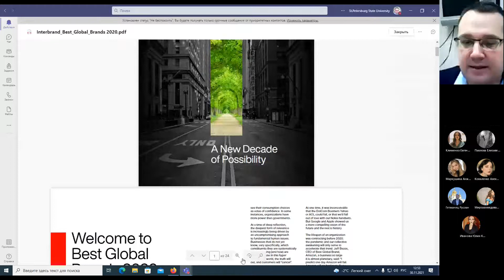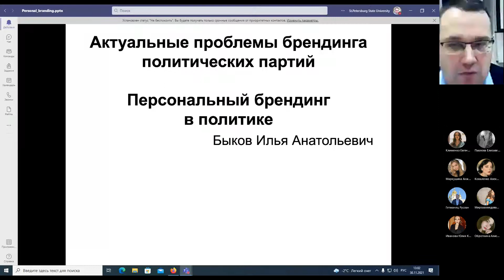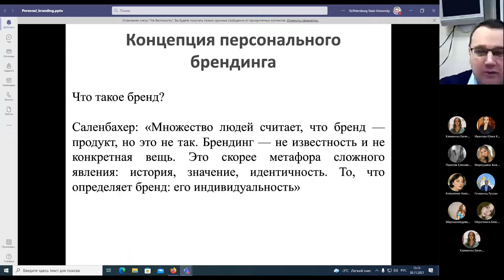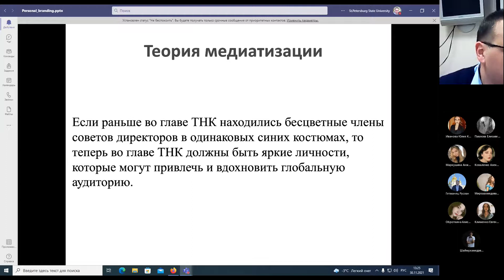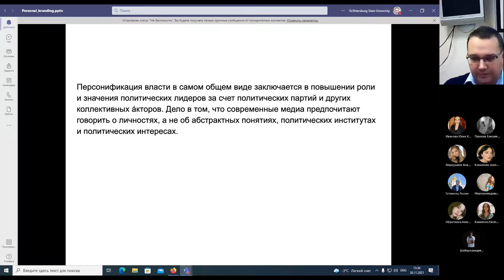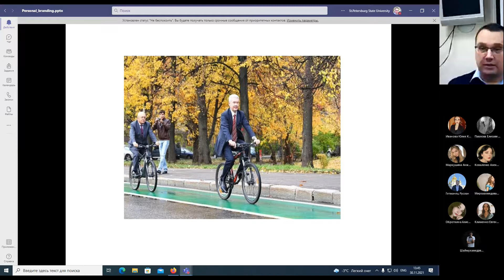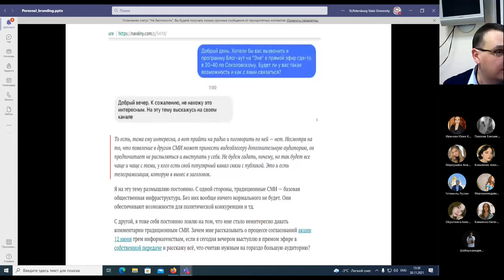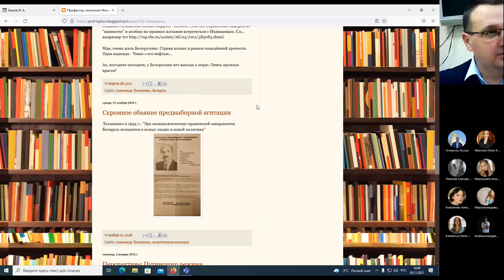Персональный брендинг и персонификация политики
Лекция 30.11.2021